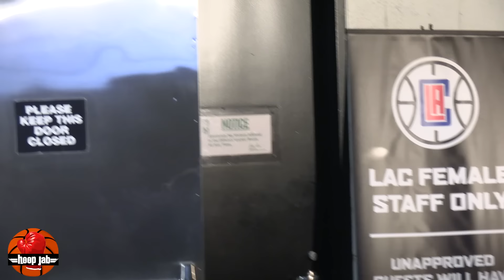Russell Westbrook, Kawhi, James Harden Paul George Immediately After Clippers 125-114 Win Over Nets.